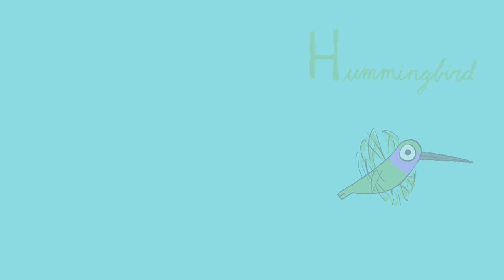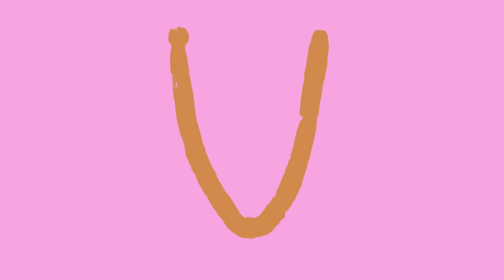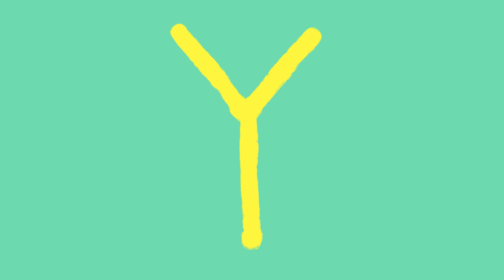Animal ABC | learn alphabet a to z with 26 cartoon Birds for kids | ABCD Wild Animals and Sounds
Learn the letters of the alphabet with this fun Animal ABC! Did you know there are over 10.000 species of birds? Baboo will teach you the names and sounds of 26 awesome cartoon birds in alphabetical order. The A is for... Atlantic puffin! The B is for Bald eagle! Do you know all of the animals?

A is for Atlantic puffin
B is for Bald eagle
C is for Chicken
D is for Duck
E is for Emperor penguin
F is for Flamingo
G is for Goose
H is for Hummingbird
I is for Ibis
J is for Jabiru
K is for Kiwi
L is for Lovebird
M is for Mandarin duck
N is for Nightingale
O is for Ostrich
P is for Piper
Q is for Quetzal
R is for Robin
S is for Swan
T is for Tucan
U is for Upupa
V is for Vulture
W is for Wallcreeper
X is for Xenops
Y is for Yellow wagtail
Z is for Zebra finch